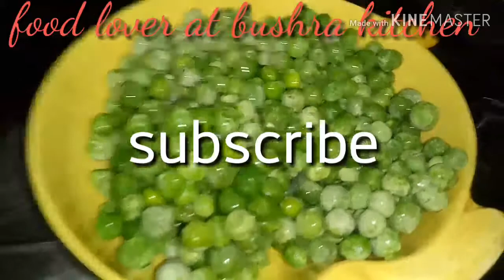Aloo mater qeema